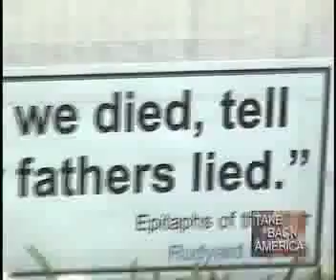AUDIT YOUR GOVERNMENT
In Every Nation, not just local city and counties, a AUDIT by "WE THE PEOPLE" is needed, in order to expose the CRIMINALs-in-Government, who conspire with BankGangster "INTER-nationalists".  i.e. The Rothschilds, Rockefellers. and we need in each country to issue WARRANTS for their ARREST.  INDICT them for multiple genocides, and convict them.  Our Police and Our Military have been used for centuries by these Criminal Banking Families to Control us, and enslave us.  This is the Time of
R E V E L A T I O N    and each of us can put our personal energy & thought to freeing
                                 ourselves and our children from the Banking BEAST of Destruction.